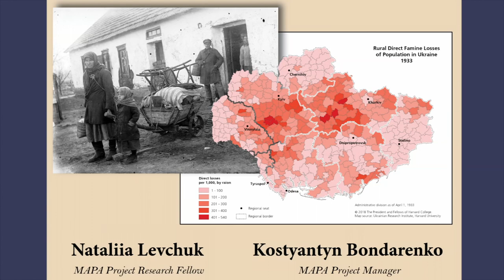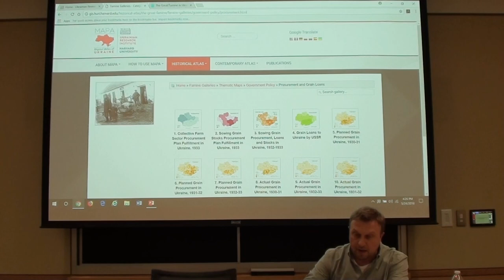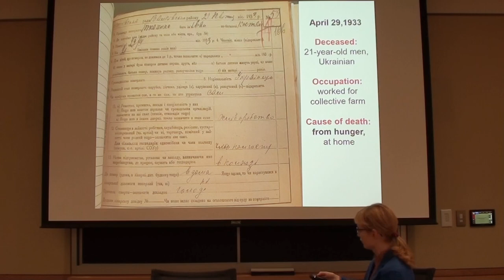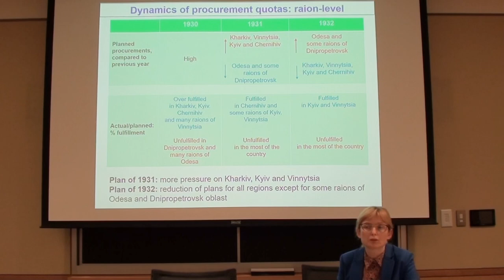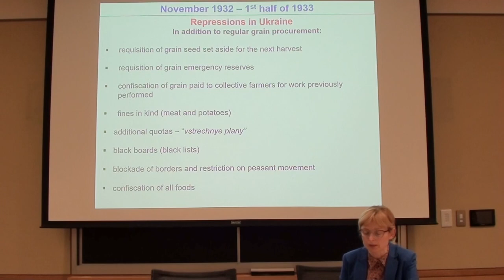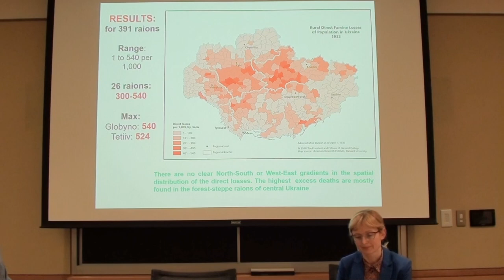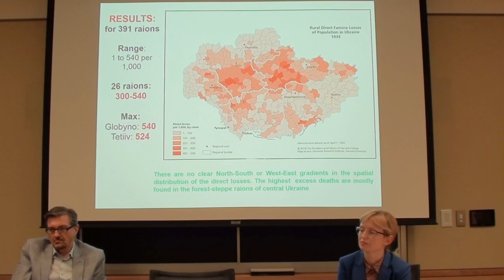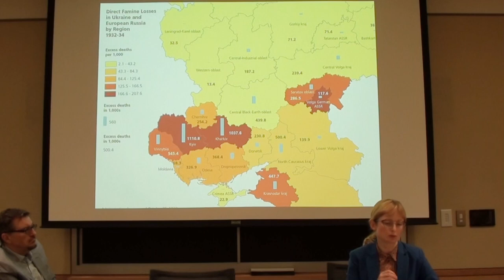Mapping the Great Famine in Ukraine: Giving Voice to the Voiceless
Nataliia Levchuk, HURI MAPA Project Research Fellow
Kostyantyn Bondarenko, HURI MAPA Project Manager

Room S-050, CGIS South Building, 1730 Cambridge Street

While much has been published about the Holodomor’s origins, the factors that accounted for regional variations in the 1932-34 Famine losses have been less systematically explored. The aim of this research is to define possible determinants of regional differences in the 1933 Holodomor losses and to measure the influence of these variables on mortality patterns in rural areas of Ukraine. This analysis will attempt to link the historical record of the Holodomor with respective estimates of population losses at the raion level.

The project has several specific tasks: 1) the collection of available socioeconomic and other contextual indicators at the raion level that may have contributed to the regional variation of Famine losses; 2) the visual representation of these statistics by creating a series of maps that are integrated into the GIS Project “MAPA: Digital Atlas of Ukraine” developed by HURI; 3) statistical analysis of the relationship between excess deaths and explanatory variables. This research attempts to understand and disentangle a complex interaction between regional factors contributing to the Famine-induced mortality within Ukraine, clarify and enhance the existing hypotheses on regional variation of the 1933 Famine losses, and suggest new ones.

Additionally, Kostyantyn Bondarenko will give an overview of the latest program developments. In the last three months MAPA has updated several maps with new data and produced new static and interactive maps with the data on the raion level. MAPA also has enhanced its interactive web tools and online guides.

Nataliia Levchuk is a Chief Researcher at the Ptoukha Institute of Demography and Social Studies, National Academy of Sciences of Ukraine. She received her Candidate of sciences degree in Demography from the Institute of Economics and her Doctor of sciences degree from the Ptoukha Institute of Demography and Social Studies. Levchuk had a post-doctoral training at the International Max Planck Research School for Demography in Rostock (Germany) in 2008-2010 and stayed as a visiting scholar at the Harvard Ukrainian Research Institute in 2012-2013. Her research interests include a wide range of public health issues in Ukraine, as well as historical demography, and in particular demography of the 1932-33 Soviet Famine. She is the author of numerous publications including her book about the health risk behaviours in Ukraine and articles published in Canadian Studies in Population, book on Famines in European Economic History; International Journal of Public Health; Zeitschrift fuer Bevoelkerungswissenschaft, MPIDR Working Paper and other. For the last five years she has been working with a group of demographers on estimating Holodomor losses in Ukraine at different geographical levels. As a MAPA Fellow, her current research at HURI focuses on exploring possible determinants of regional distributions of 1933 Holodomor losses at the local (raion) level in Ukraine.

Kostyantyn Bondarenko is IT Professional at the Ukrainian Research Institute at Harvard University and Project Manager for the MAPA: Digital Atlas of Ukraine program. Since 2001, he has worked at the Institute to improve and expand its IT services by designing and developing websites, databases, and creating GIS maps and web applications. As the Project Manager for the MAPA: Digital Atlas of Ukraine program, Kostyantyn manages all technical and organizational aspects of the MAPA. He has worked on all modules of the MAPA program, presented MAPA projects at several conferences and is currently working on joint GIS projects between the Ukrainian Research Institute and its partners in the US and abroad.